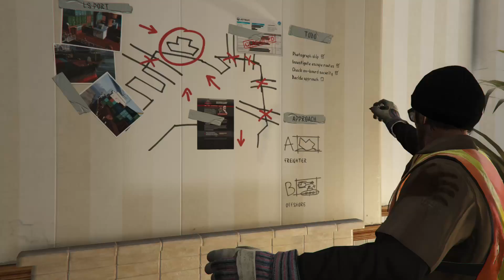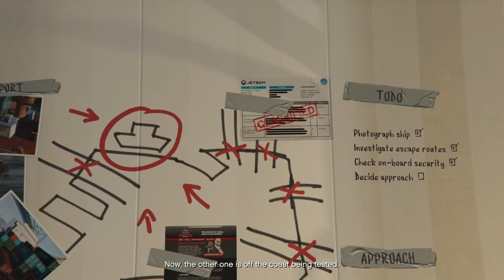Grand Theft Auto V - Scouting The Port